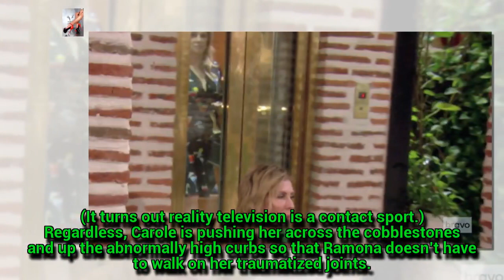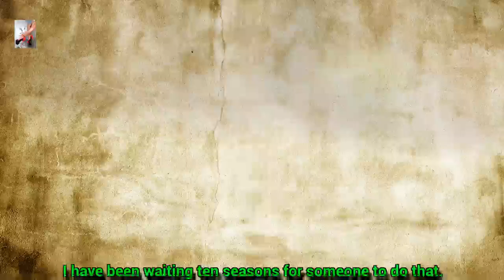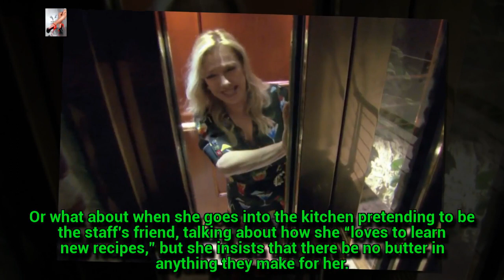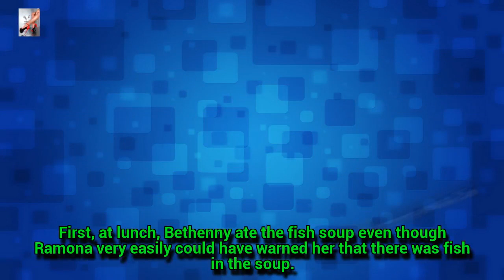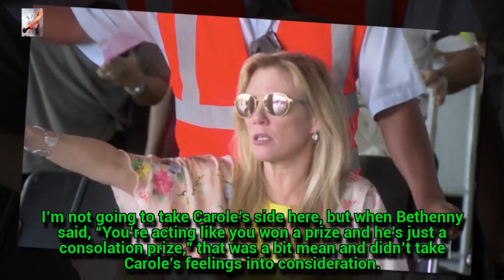The Real Housewives of New York City Recap: They Be Trippin’